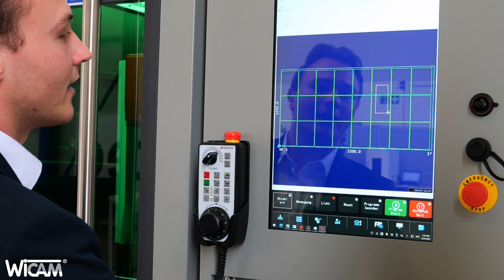FiberDays 2023 Review • CAD/CAM Nesting Software • wicam.com • @xteggmbh2019 • @HGLaserHGTECH ​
Vielen Dank an alle Besucher für die interessanten Gespräche auf den FiberDays 2023. Mit unserem Programmiersystem können Sie alle gängigen Maschinenhersteller programmieren wie Trumpf, Bystronic, LVD, Microstep, HGTECH, Durma, Mazak, Prima Power und viele weitere.